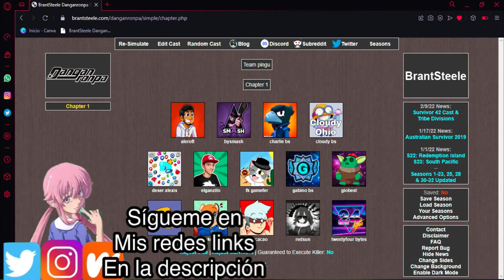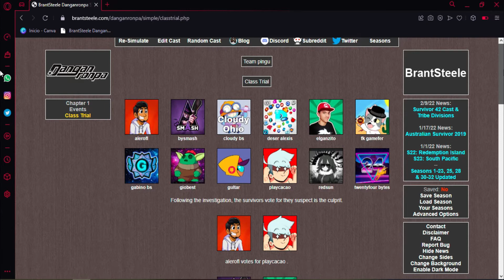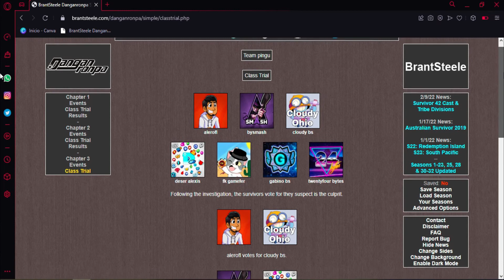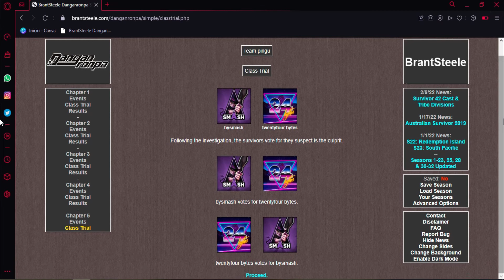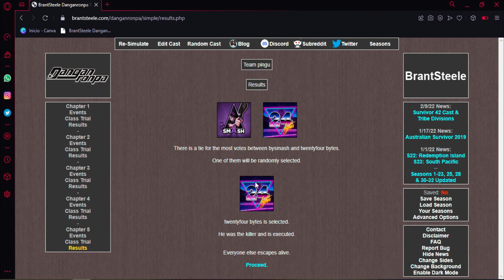TEAM PINGU - danganronpa simulator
aqui les traigo un nuevo video de danganronpa simulator y esta vez del team pingu un grupo d ebrawltubers compuesto por alerofl,bysmash,charlie bs,cloudy bs,deser alexis,el ganzito,fk gamefer,gabino bs,giobest,gultar,konker 3.0,playcacao,redsun y twentyfour bytes